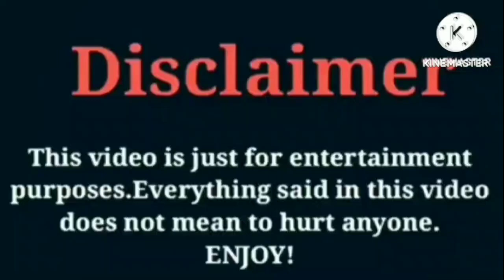Dezy (The Lit Sister) VS Kinigra Deon | Lifestyle | Comparison | Interesting Facts